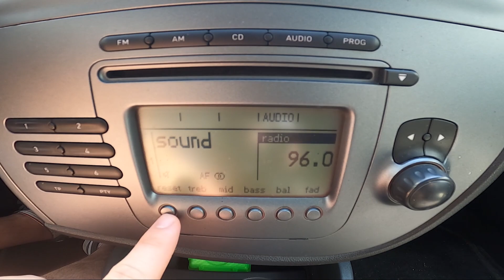How to Enter and Manage Radio Equalizer in Seat Leon II ( 2005 – 2012 )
Find out more info about Seat Leon II ( 2005 – 2012 ) :
Would You like to know how to Enter Radio Equalizer in Seat Leon II? An equalizer is an awesome part of the radio thanks to which You'll be able to adjust the radio sound to Your preferences. For example, You'll be able to change preset or bass and trebles. Follow the video above to learn how to Enter Radio Equalizer in Seat Leon II!

How to Enter Equalizer? How to Enable Equalizer? How to Open Equalizer?

Years of Production:

2005, 2006, 2007, 2008, 2009, 2010, 2011, 2012

Series:

Hatchback
Hatchback FR
Cupra FR